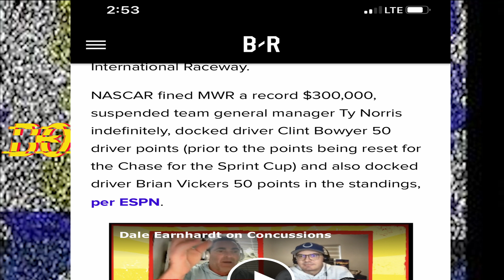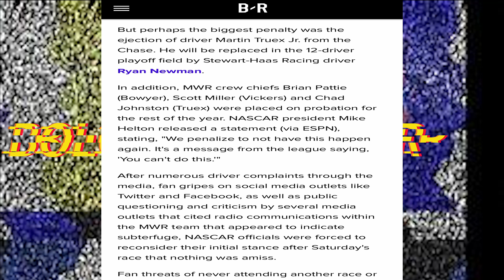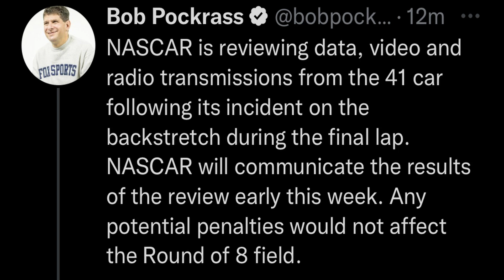Was It Race Manipulation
Did SHR and Cole Custer try to manipulate the race